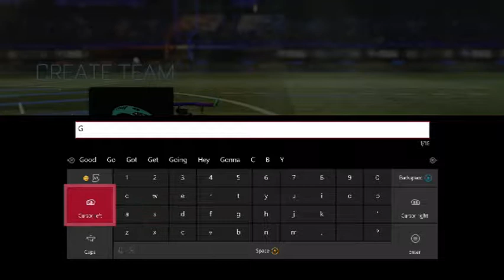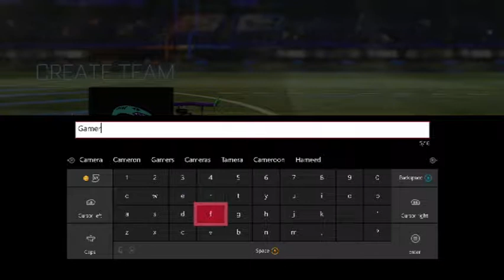Rocket League | NEW SEASON - PART 1